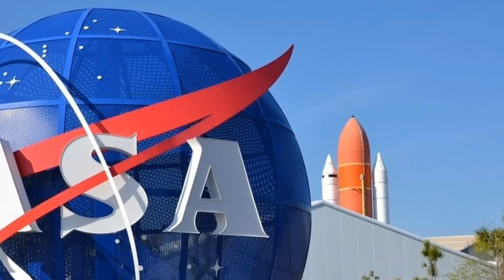سبب غريب وعجيب دمر صاروخ كلف مليارات الدولارات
لماذا انفجر الصاروخ التابع لوكالة ناسا الفضائيه
ولحظة انفحار صاروخ وكالة ناسا تخيل انه بسبب الصفر ينفجر صاروخ تابع لوكالة ناسا كلف مليارات الدولارات

كيف تتحدي الجاذبية الارضيه وتمنع الماء من السقوط علي الارض. 👇👇👇.

شاهد بعينك سحر الفيزياء 👇👇👇بل متعة الفيزياء

شاهد ايضا👇👇كيف تقوم بالاسقاط النجمي

شاهد ايضا👇👇محاولة صناعة المخ المهمة المستحيله

شاهد ايضا👇👇الفتي الخارق مثل سوبر مان

لاتنسي الاشتراك وتفعيل زر الجرس

شاهد ايضا👇👇الاسقاط النجمي وكيف تقوم به

شاهد ايضا👇👇محاولة صناعة الدماغ

شوف ده كده👇👇سحر الفيزياء والميكانيكا

شوف ده كده👇👇الشيء الوحيد الذي ليس له ظل

شاهد هذا👇👇 اقتراب كوكب المريخ من الارض وهل هذه نهاية العالم